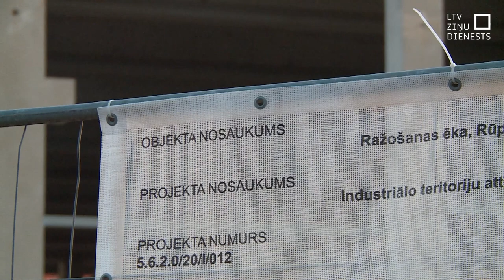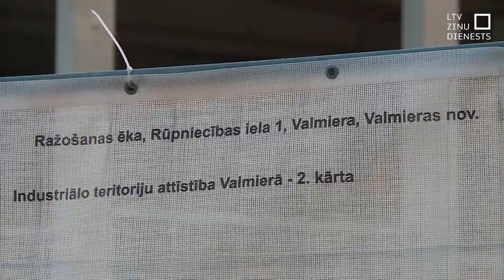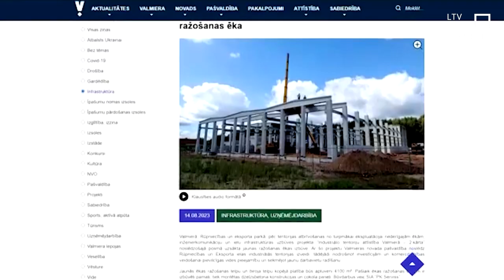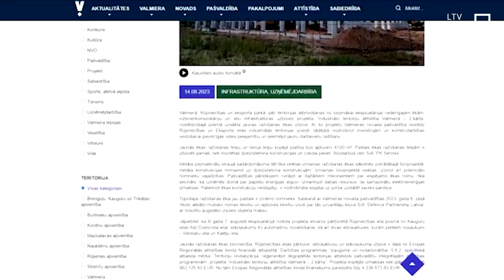Valmieras lietā liecinieka statusā bruņutransportieru ražotāji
Korupcijas novēršanas un apkarošanas biroja lietā, kurā tika aizturēts Valmieras novada domes priekšsēdētājs un nu jau bijušais “Jaunās Vienotības” valdes loceklis Jānis Baiks, liecinieka statusā ir amatpersona no uzņēmuma, kas ražo bruņutransportierus, to skaitā “Patria”. KNAB izmeklēšanas fokusā, visticamāk, ir Valmieras Rūpniecības un eksporta parks un tajā būvējamo ražošanas ēku nomas līgums.